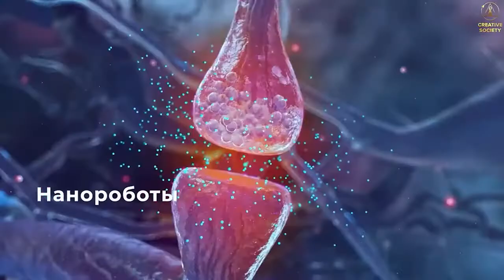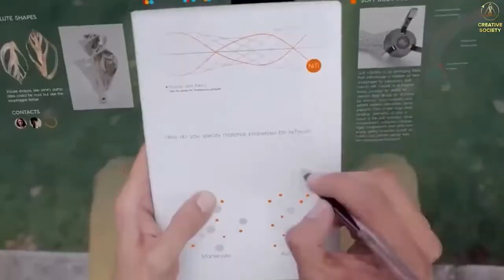СУПЕРТЕХНОЛОГИИ Которые Будут Доступны в СОЗИДАТЕЛЬНОМ ОБЩЕСТВЕ